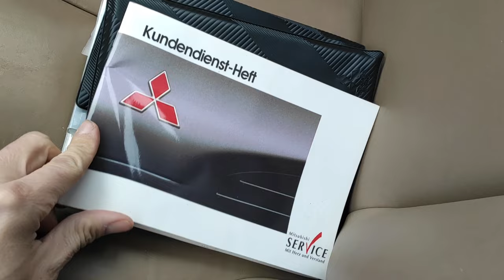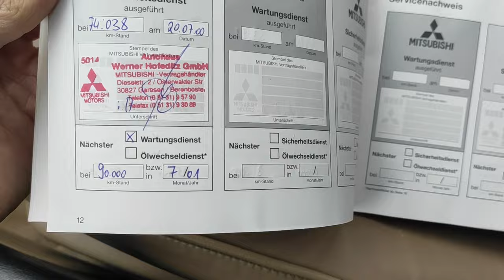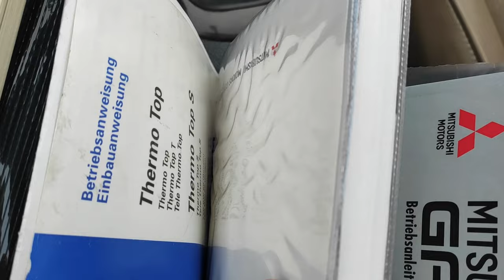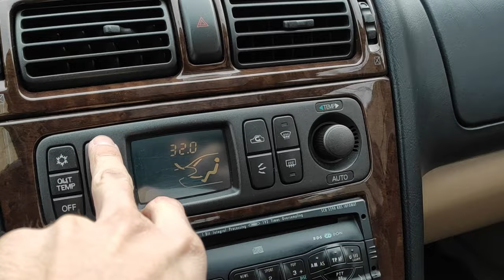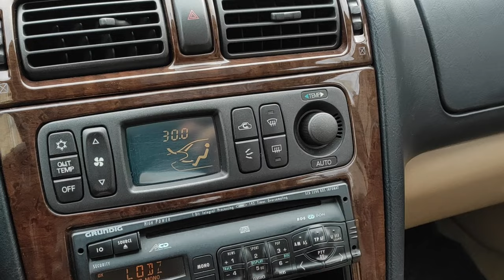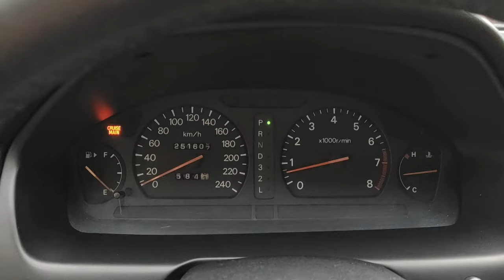MITSUBISHI GALANT 2.5 V6 AUTOMAT